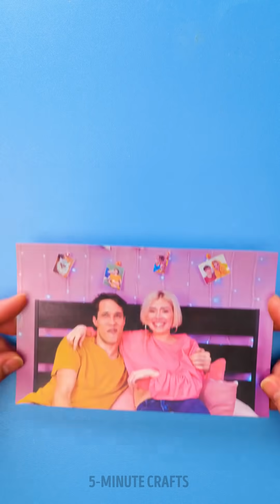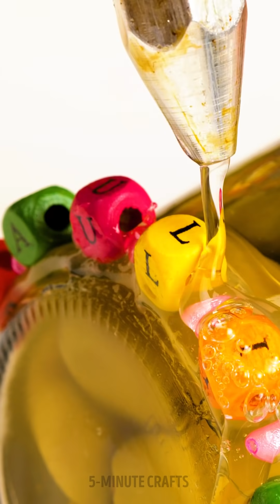TOP HOT GLUE DIYs AND HACKS By 5-Minute Crafts LIKE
Timestamps

00:00 How to make a hot glue diamond
00:40 Customize your boring phone
01:55 Funniest proposal ever
04:16 DIY phone case idea
05:33 Fixing broken glasses
06:06 Cool T-shirt customizing